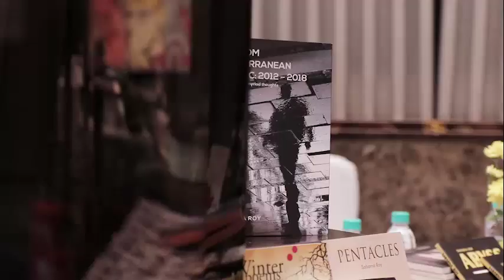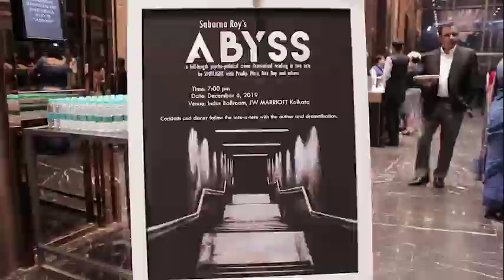Dramatized Reading of Sabarna Roy’s Abyss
Dramatized Reading of Sabarna Roy’s Abyss, a full length psycho-political crime drama in two acts by SPOTLIGHT at Indus Ball Room, J W Marriott, Kolkata on December 6, 2019.